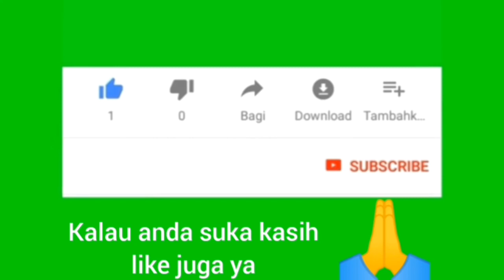Pompa air tenaga angin dari sanyo bekas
pompa air tenaga angin berfungsi mengangkat air dari tempat yang rendah ketempat yang lebih tinggi. untuk kebutuhan pertanian dan konsumsi rumah tangga.
keuntungan dari sistem ini adalah biaya operasional yang minim karena tidak menggunakan BBM dan bebas perawatan. dengan Spesifikasi; Tower 6 meter, Diameter kipas 1,80 cm, kedalaman sumur 20 meter, diamter pumpa 2", dengan kecepatan 5 m/s, air yang dapat di hasilkan 12 liter/menit. cukup untuk kebutuhan tanaman seperti jagung, kedelai, dan tanaman palawija lainya.

Silahkan mencoba betapa asiknya kesawah/keladang, dengan semilir angin, ada aliran air dari pumpa air tenaga angin, menikmati alunan musik alam, tarian elok tanaman menggoyang lamunan,terasa sakit menjauh dan semangat bersyukur datang.

untuk cara kerja pompa ini bisa lihat Vidio